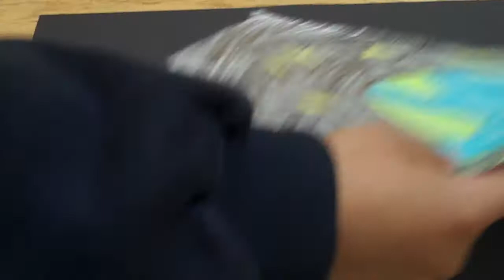Mrs. Reynolds' Class Paper Slide Video:The Moon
In this lesson, students created and presented their own weather report. Through their presentation, students demonstrated an understanding of the weather topics we have investigated throughout the unit.  As a class, we choose to do paper slide videos.  A Paper Slide Video (PSV) is a lower-tech way to present information.